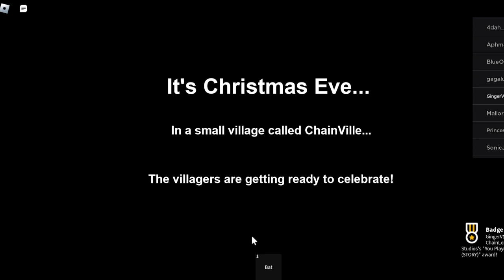ROBLOX Grinch Story #1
roblox christmasroblox grinch funnymoments In This Story We Save Christmas, s u b s c r i b e. :)